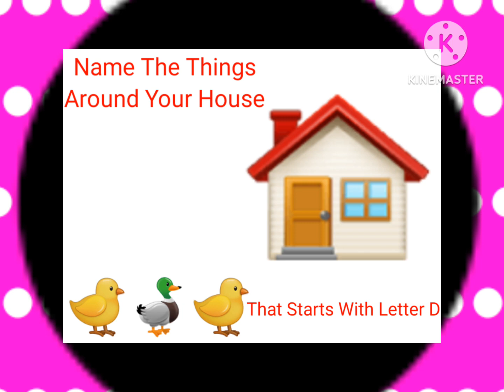Daisy Doll Around the Corner Tune Jingle Bells